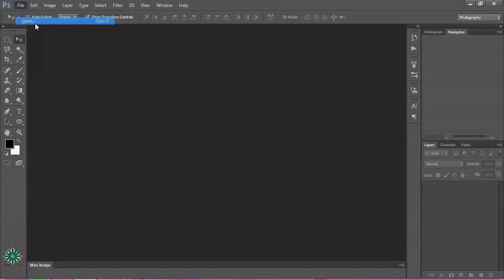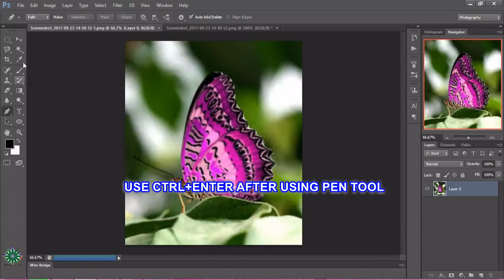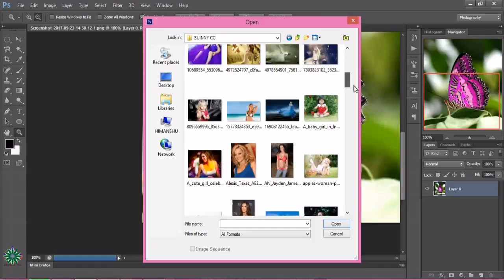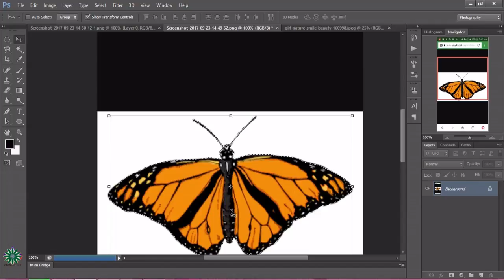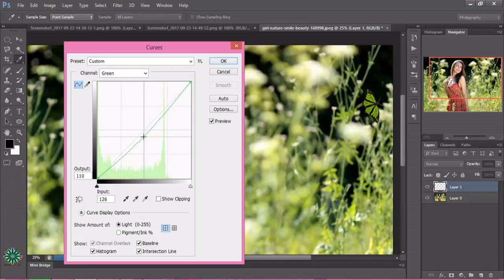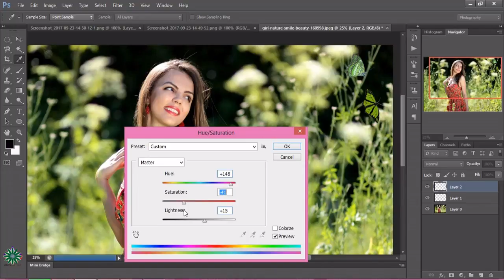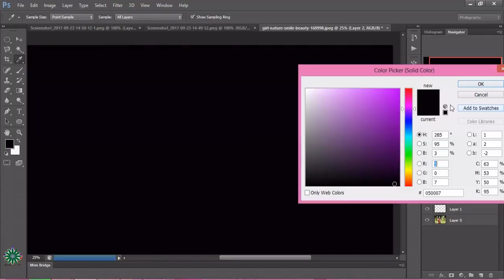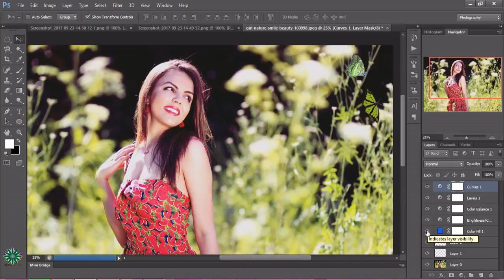AMAZING BUTTERFLY MANIPULATION WITH A GIRL IN PHOTOSHOP CS 6 MODIFIED